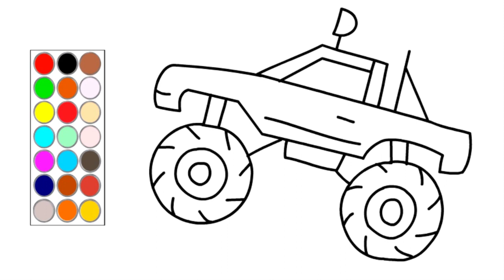como dibujar y colorear george pig, dibujos para niños 🐷